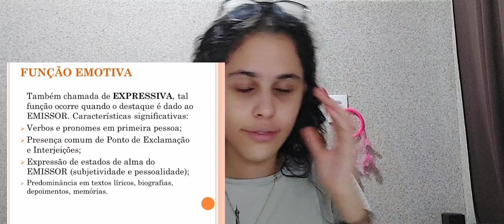dicas para acertar mais questões em linguagens no enem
•Perguntas frequentes
- sou caloura de medicina na Universidade Federal da Integração Latino-Americana (UNILA)
- edito pelo inshot

contador de inscritos: 746